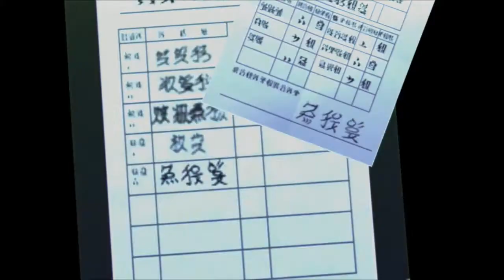Comic Plays Tales of Xillia - Ep 2 "Battle Time!"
Jude needs a little help save his professor... hey, I said a LITTLE help!